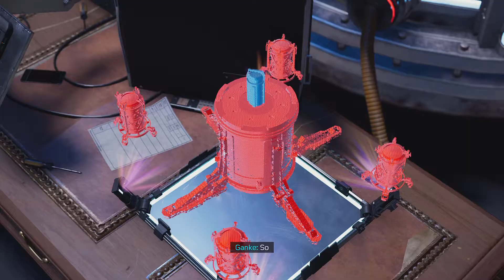Spider-Man: Miles Morales PS5- Let's Play Walkthrough Gameplay Part 6- Chasing the Tinkerer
Hey whats up guys I hope you are doing swell here is another amazing Gameplay that I know you will enjy so Please comment if anything and you know give a like and subscribe to support the channel and stay tuned for more:)

🎮Ps4 gamertag- FruitPuncho_